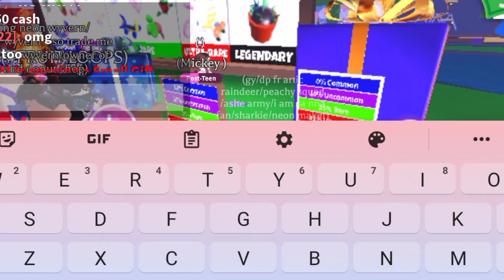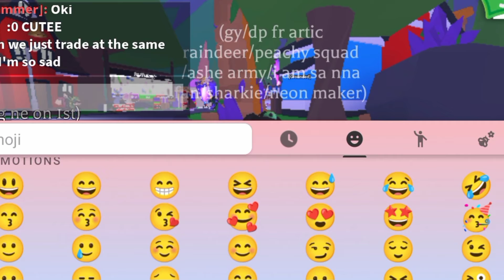GIFT REFRESH(ADOPT ME)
in this video ill be opening gifts i hope u enjoy the video pls subscribe and click the bell button to get notified on every single cideo that i make I'll be posting everyday so subscribe and like too have a great day from gy!!